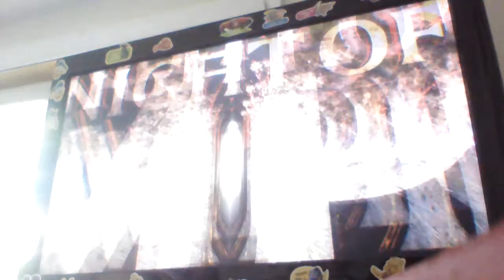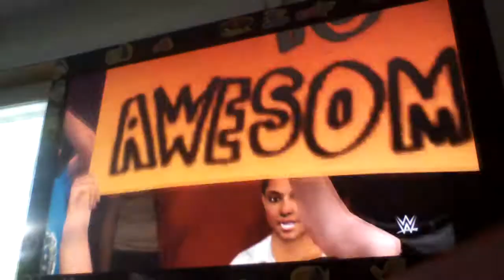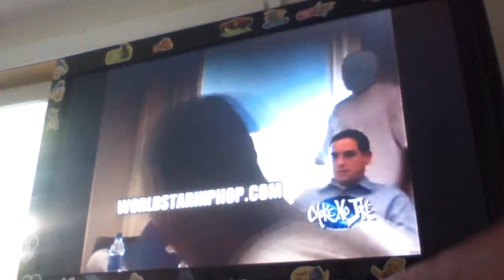Def Jam 2K17 - Bone Crusher vs Bo - Hunt's Point Scrapyard - The Rock Attacks (w/ Damon Dash)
Hunt's Point Scrapyard